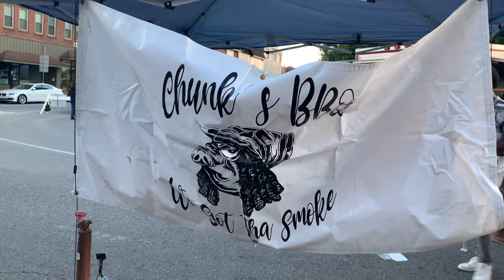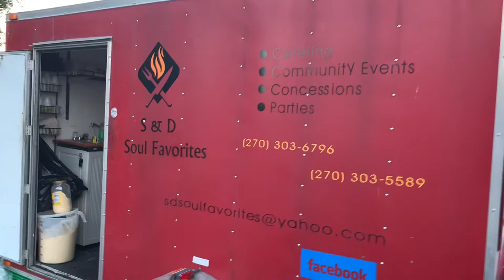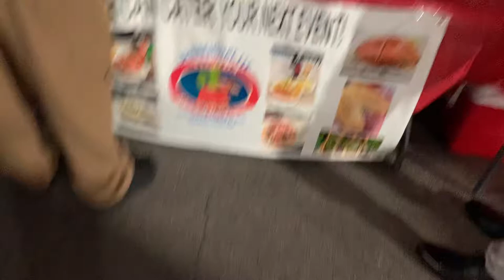Behind the scenes of Kelly Craft Campaign in Hometown of Glasgow, Ky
Snap Chat: jdm_2012

Thanks everyone for watching. Appreciate all the love and support.